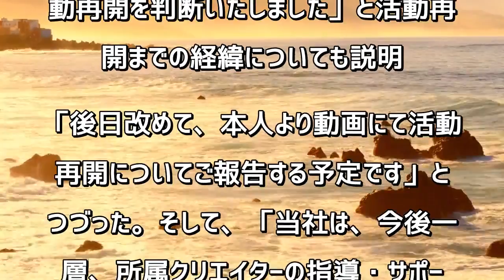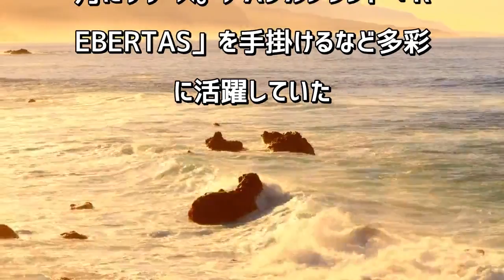YouTuberワタナベマホト、活動再開を発表